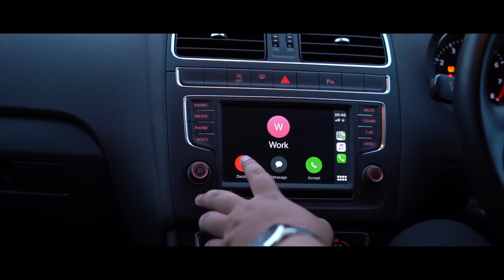Geoffrey Rex - All Alone (OFFICIAL MUSIC VIDEO)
All Alone

This is a song that Akash Naveen and Geoffrey Rex started to work on during the lockdown period. Inspired by slow English pop songs.
This is my first original song and I hope you like it.

song: All alone

Videography and video editing/ promotional work: Aushin Damian(AD creations)

Special Thanks- Linto Thomas, Thomson Linto, Rex Jose, Bincy rex

All alone and lost in the moment
At the edge of sanity, I can’t keep holding on
Can’t keep holding on

Bloody-eyed and broken to pieces
And every step I take just seems to drag me down
I’m going round and round

Push yourself up off the floor
Its the moment you’ve been fighting for
Hold on tight and don’t let go
Every dream’s worth dying for

I told myself to stay in control
Ma girl I'm ready to start this war (for you)
You and I is what I adore

All the roads that I end up waking
Every turn and bump,
 I’m slowly breaking down,
Falling to the ground
Losing air, it feels like I’m drowning
Reaching out for something to keep me moving on
I can’t keep moving on

This is the moment you’ve been fighting for

I told myself to be controlled
You and me is what I adore

All I want is you in my life
Cos we can do this together this time
Hold my hand and never let go
All our dreams are gonna work out